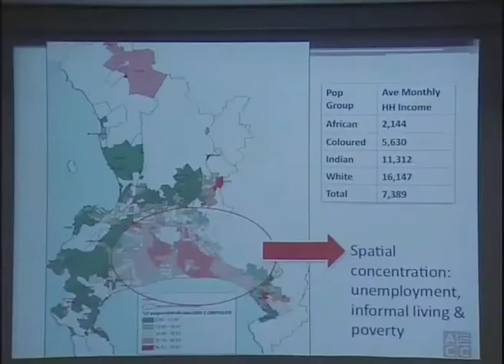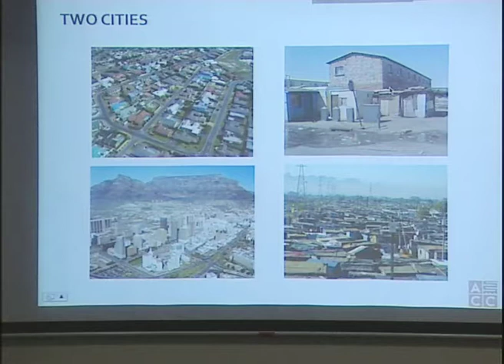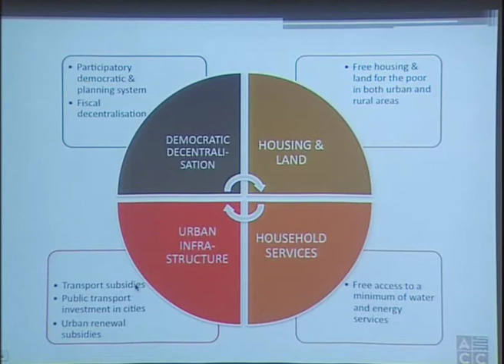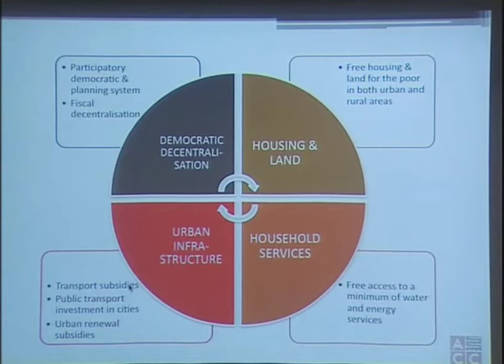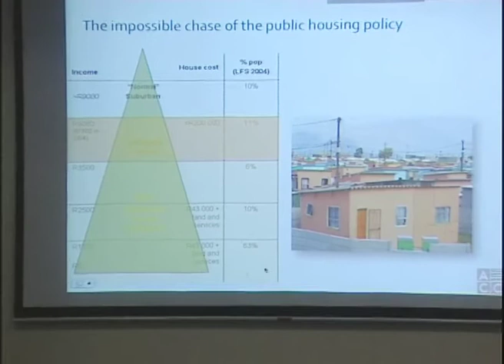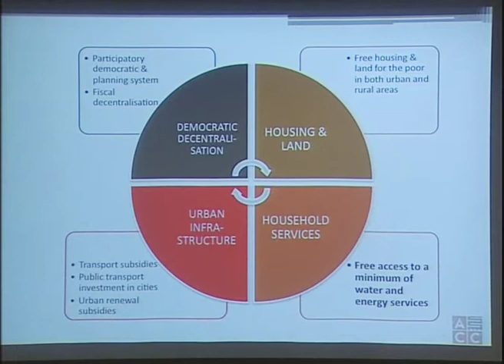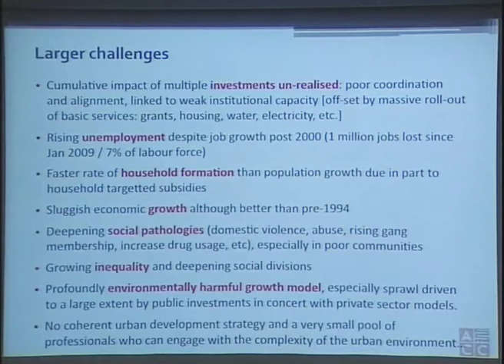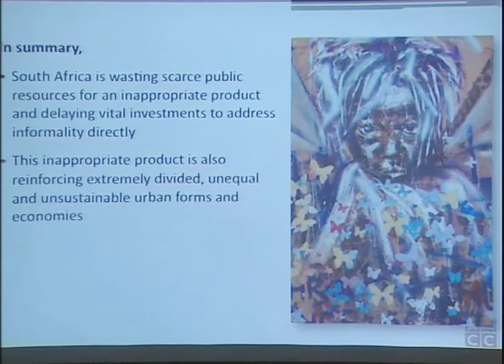Prof. Edgar Pieterse, ACC, UCT - II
Excerpts from Publics Lecture by Prof. Edgar Peiterse, ACC, UCT at NIAS, IISc Campus, Bengaluru for Publics@iihs (23rd October, 2010).